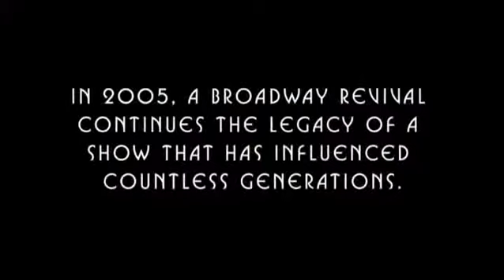Beifuss at the Movies: Away We Go, My Sister's Keeper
John Beifuss reviews three new movies, My Sister's Keeper, Away We Go, and Every Little Step.